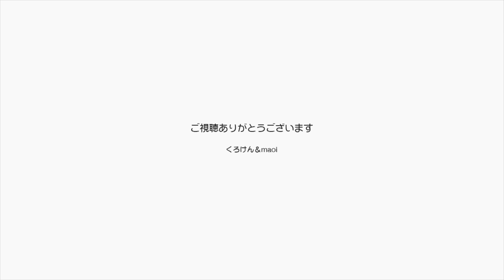【Jean & Pont 0017】２人の愛が花開いた？ なんか怪しいぞ‥ 元野良猫の保護里親記録 former stray cats.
またまたジャンくんとポンちゃんがいい感じになってますよー！
さりげないチューや寄り添った感じが恋人みたいじゃん。
このままどんどん仲良くなってくれればパパもママも心配事が減って嬉しいよ。
今はそーっとしときましょ。